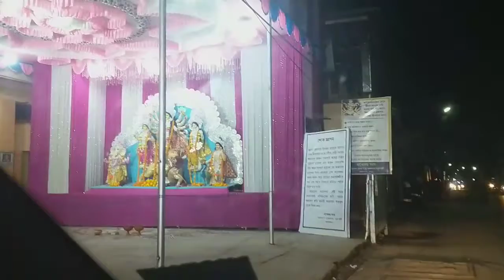Agartala Durga Puja 2021//Maha Sashti 2021// Outing With Family//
Hlw Friends
Wish u all Happy Durga Puja
I hope u all enjoying durga puja with safe and sound...